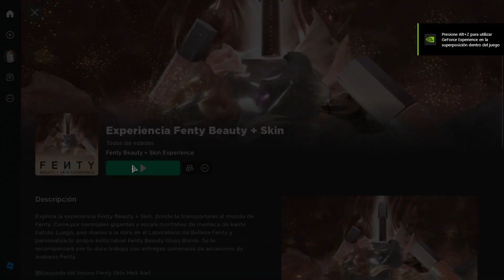COMO CONSEGUIR ABRIGO PUFFER BLANCA GRATIS en ROBLOX | JUEGO FENTY BEAUTY + SKIN